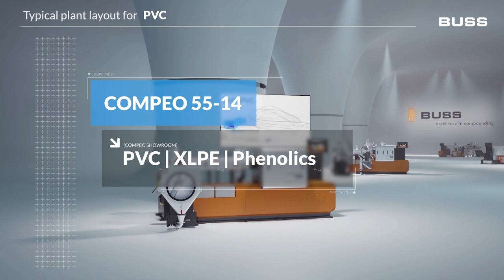BUSS – Typical plant layout for PVC, XLPE, Phenolics | COMPEO Showroom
The flexible COMPEO compounder. Have a look at its typical plant layout for compounding PVC, XLPE Wire & Cable insulation or Phenolics! Our compounder proofs its versatility: One plant layout, three different material systems.

The COMPEO compounder series delivers application versatility and greatest flexibility in materials processing. To learn more about the COMPEO Compounder

BUSS is a global leader in compounding solutions for demanding applications. As the original manufacturer of the Buss Kneader technology, BUSS offers unique compounding solutions that continue to set the standard for heat- or shear-critical applications in the plastics, aluminum, chemical and food industries. BUSS’ core competence is customer- and application-specific solutions of sophisticated compounding tasks. Our endeavors are always in line with the high demands on process technology and product quality as well as the constantly increasing technological market needs. The performance strength and investment security in our compounding systems can be summarized in two words: Swiss quality. All of this makes us a leading supplier of high-quality compounding technology.